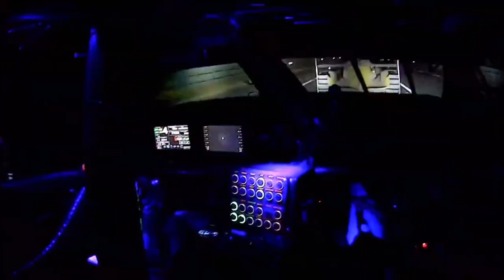NASCAR At Le Mans 24 Hours | Onboard | Acceleration & Night Racing